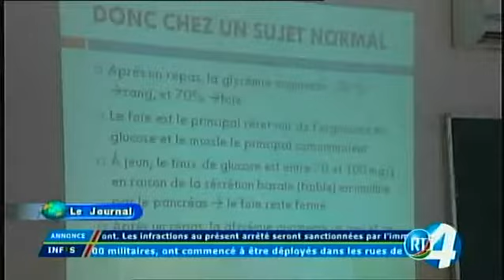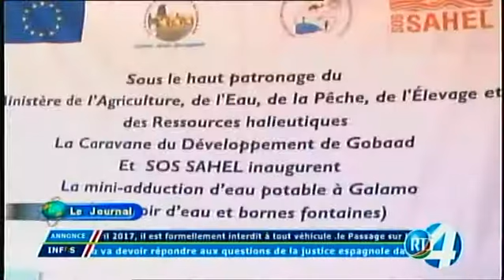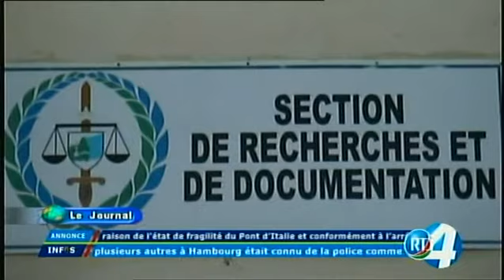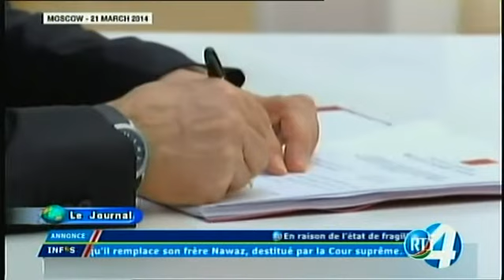Télé Djibouti Chaine Youtube : Edition de 15h du 29/07/2017